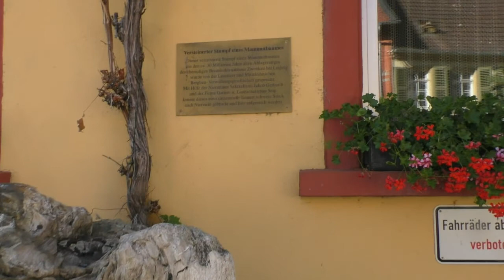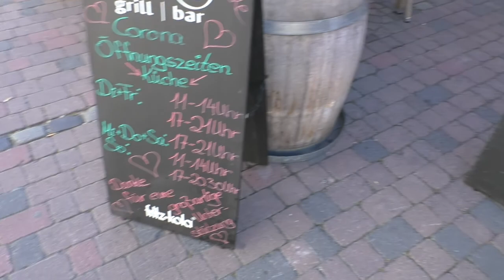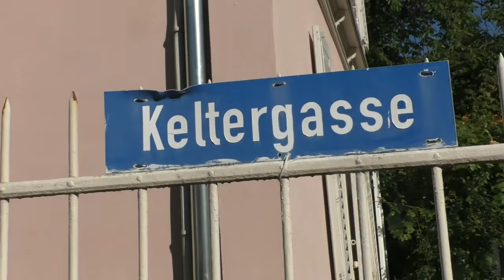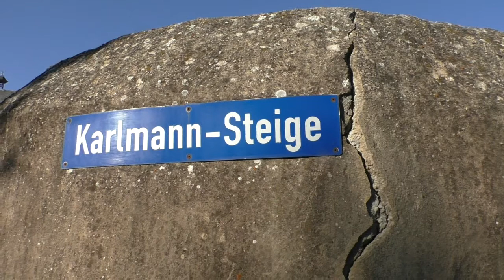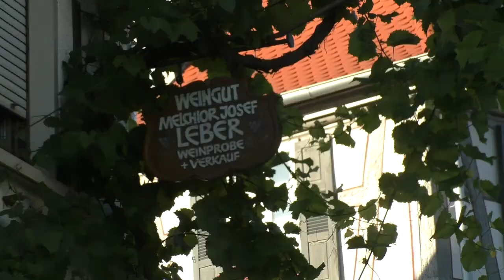2020 06 24 Der Wein vom Rhein in Zeiten von Corona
Rundgang durch Nierstein

Weinkauf in Bodenheim